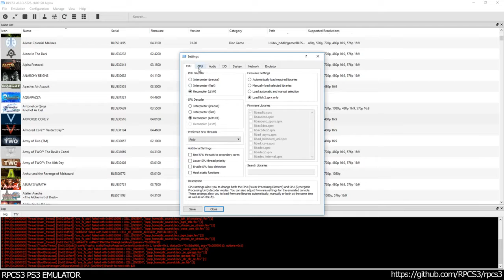RPCS3 PS3 Emulator Armored Core V Ingame! VULKAN cb00190 LLVM